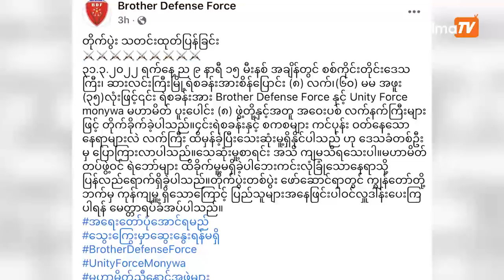ယနေ့ ဧပြီလ ၁ ရက်၊ မွန်းလွဲ ၄ နာရီအထိ နောက်ဆုံးရသတင်းများ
00:00 Intro
00:33 ဖာပွန် တိုက်ပွဲမှာ စစ်ကောင်စီတပ်ဖွဲ့ဝင် ၁ ဦး နဲ့ BGF ၉ ဦးသေဆုံးခဲ့ပါတယ်

01:31 ဆားလင်းကြီးရဲစခန်း ၆၀ မမ နဲ့ အချက်၃၀ ကျော် ပစ်ခံရပါတယ်

02:27 ဇွဲကပင်တောင်ပေါ်မှာ ပျောက်ဆုံးနေတဲ့ကျောင်းသူကို သေဆုံးလျက်ပြန်တွေ့ပါပြီ

03:31 အောင်ဘာလေထီ အမြင့်ဆုံးဆု ကျပ်သိန်းငါးထောင်ပဲ ဆက်ဖွင့်ပါတယ်